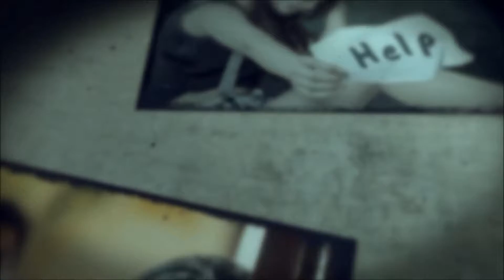Real Woman Real Talk Video Promo Created By ENPS